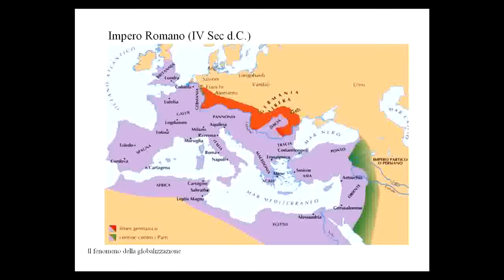Il fenomeno della globalizzazione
Con il termine globalizzazione si indica il fenomeno di crescita progressiva delle relazioni e degli scambi a livello mondiale in diversi ambiti, il cui effetto principale è una decisa convergenza economica e culturale tra i Paesi del mondo.